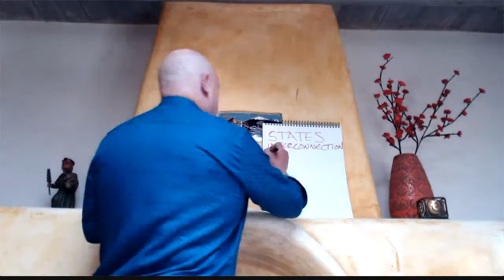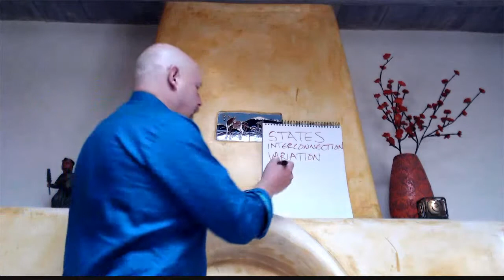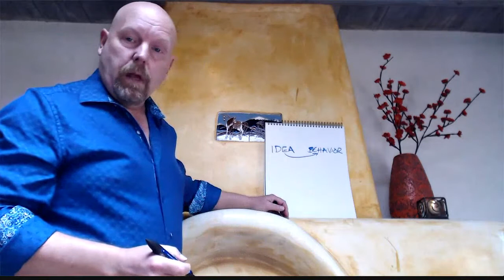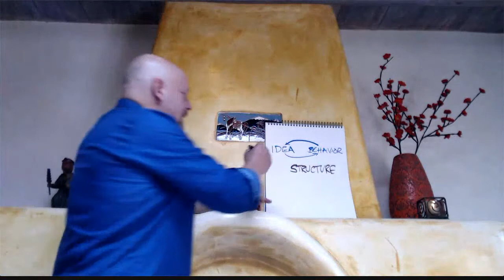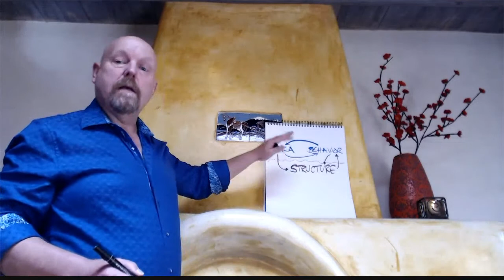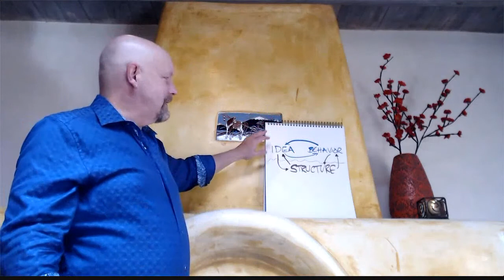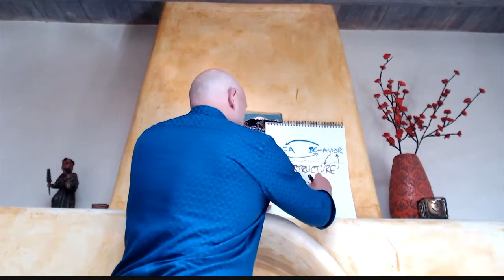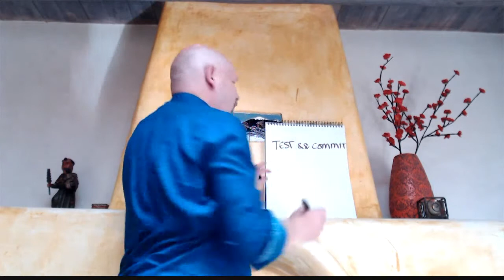Keynote - Kent Beck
Kent helps geeks feel safe in the world. In Kent's career he has constantly challenged software engineering dogma, promoting ideas like patterns, test-driven development, and Extreme Programming. Currently Fellow at Gusto, he is the author of a half dozen books.